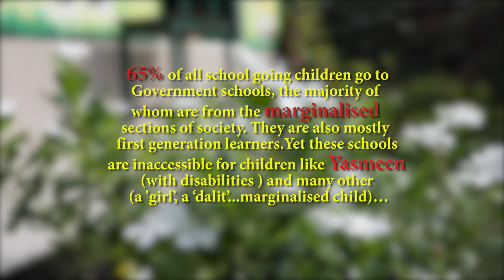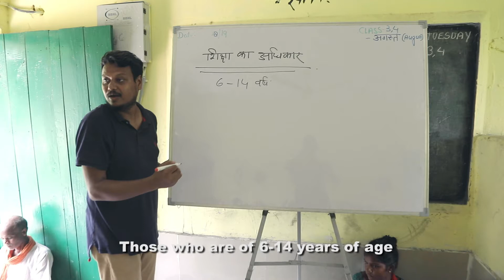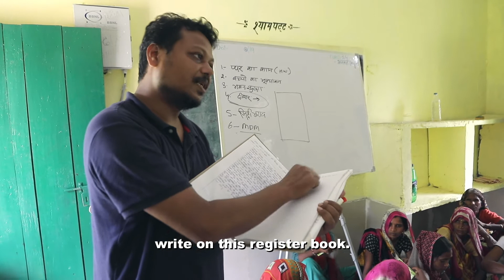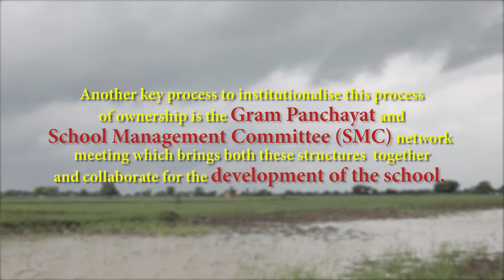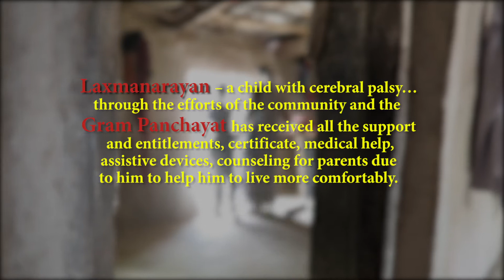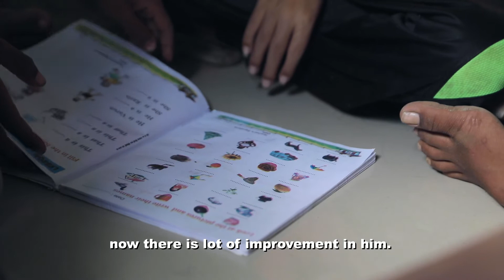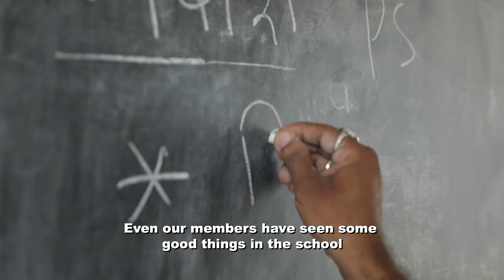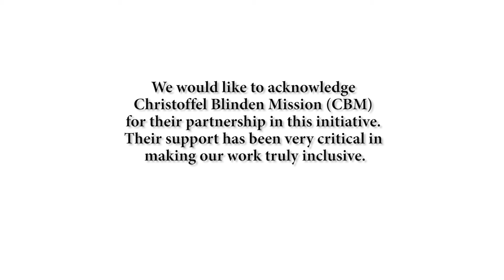Community towards building inclusive ecosystem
Prajayatna is working with schools in Chitrakoot and Bahraich districts of Uttar Pradesh towards building an inclusive ecosystem through the participation and ownership of all stakeholders to enable all children (including children with disability) to be in school, develop and learn.